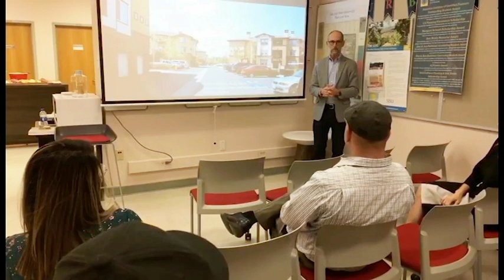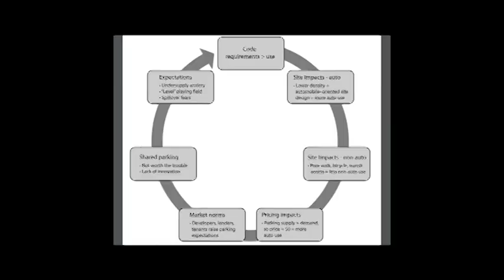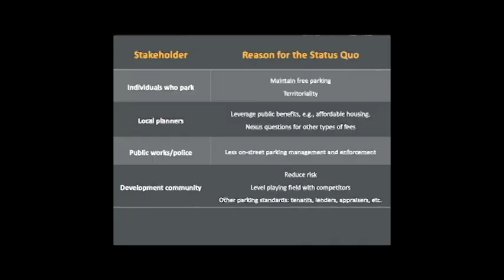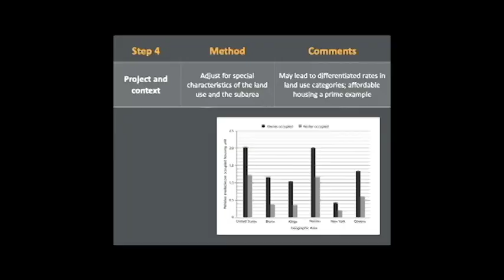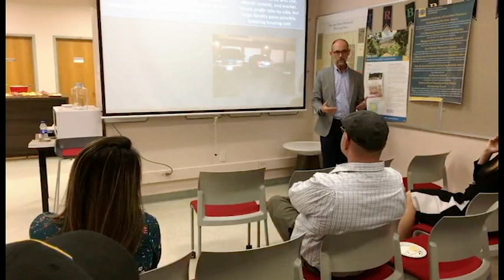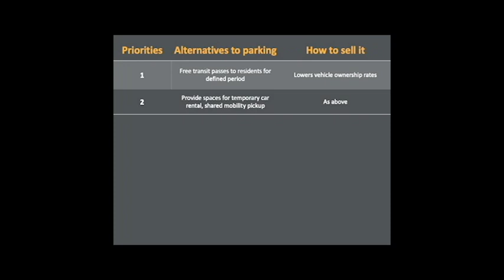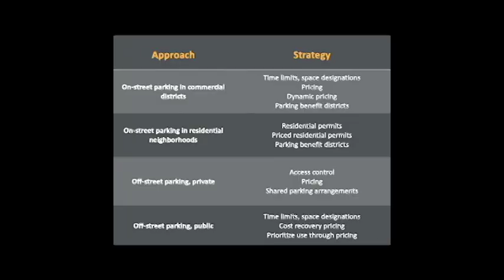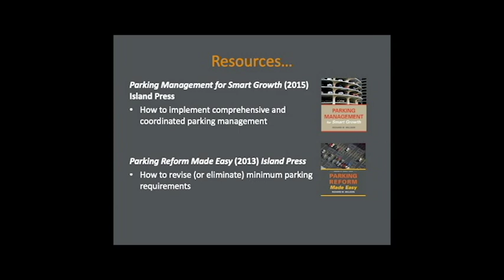MTISipsWithScholars Dr. Richard Willson on Parking Reform & Affordable Housing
Access to affordable housing is of critical concern in the Bay Area. But have you thought about the role that parking plays and how parking policies can impact housing affordability? Dr. Richard Willson joined us to discuss this important issue facing the greater Bay Area.